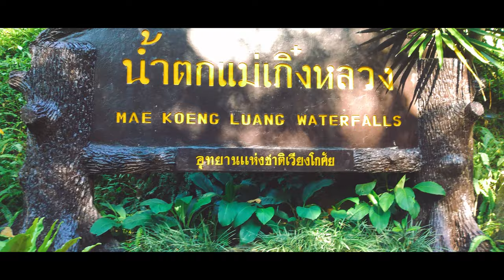น้ำตกแม่เกิ๋งหลวง อุทยานแห่งชาติเวียงโกศัย จ.แพร่ Wiang Kosai National Park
ลานกางเต็นท์ไม่กว้างมากเท่าไร รองรับได้ไม่เยอะ แต่ก็ชดเชยด้วยวิวทะเลหมอกยามเช้า น้ำตกแม่เกิ๋งหลวงอยู่ด้านในของตัวอุทยาน น้ำตกมี 7 ชั้น